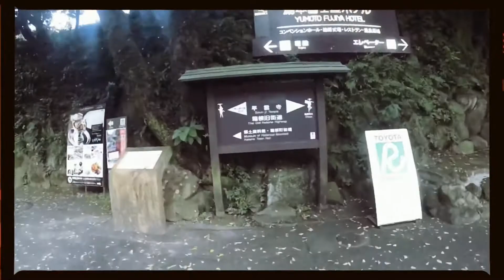Japan EP:03-Hakone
***This has been recorded before the pandemic*  **/09/2019